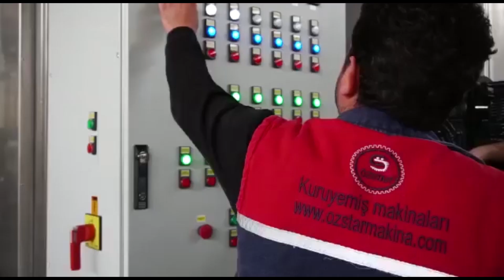Nut Roasting Machine Belt Type Roasting Machine Os2000